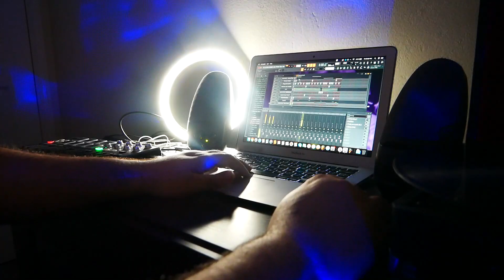THIS BEAT IS DISGUSTING Making A Beat | Evil Trap Beat From Scratch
Making an EVIL trap beat, from scratch. Letting you guys see how i make my dark trap beats from another view. Let me know if you like this and i'll do more. Lets get 24 likes for Kobe!

Connect with Rich here.